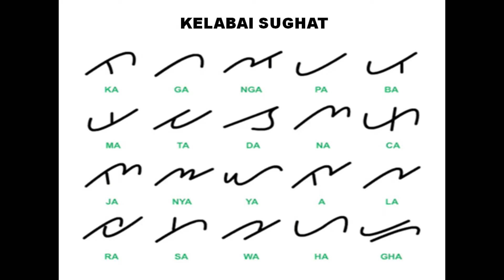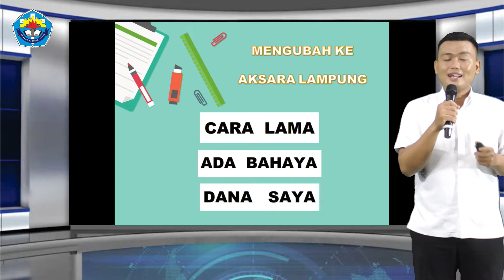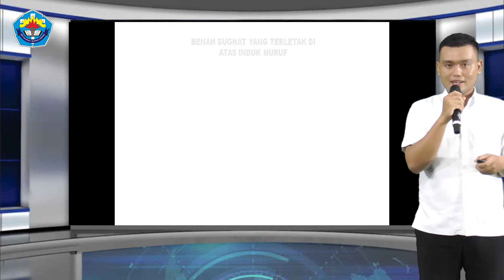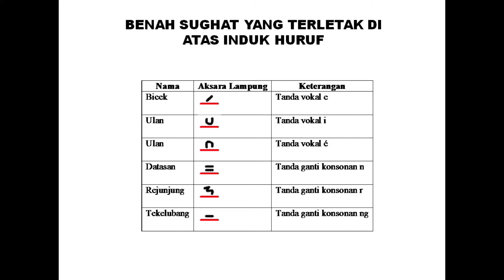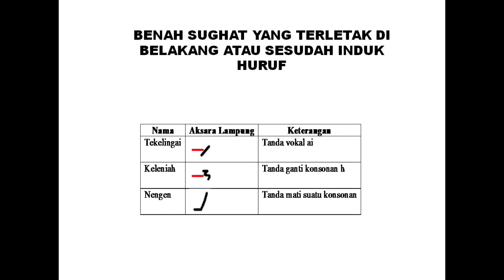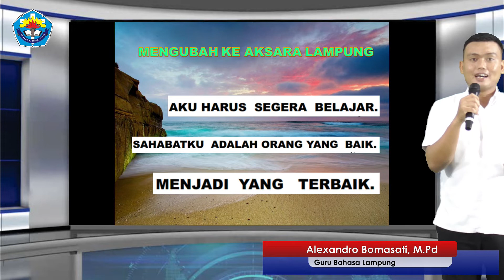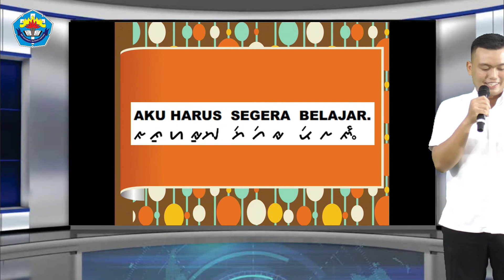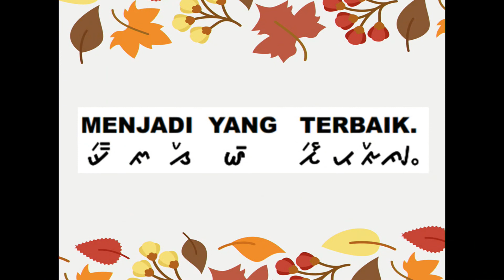Video Pembelajaran Bahasa Lampung Materi Aksara Lampung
Pada video kali ini kita akan melihat video pembelajaran bahasa lampung materi aksara lampung bersama Bp. Alexandro Bomasati M.Pd.
Penasaran akan materi kali ini?
selamat menyaksikan